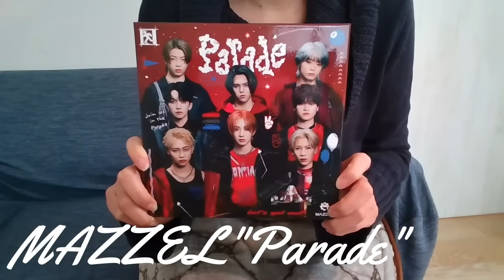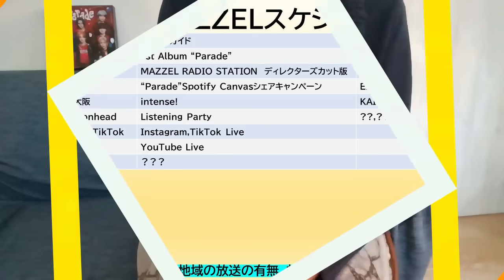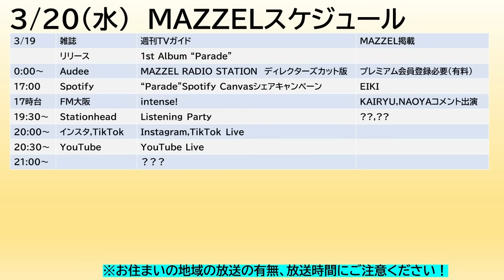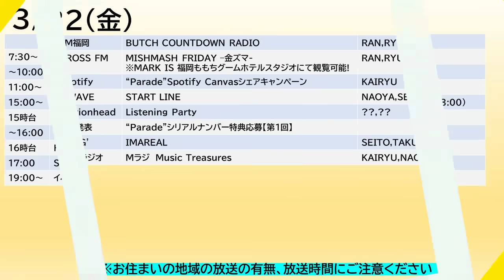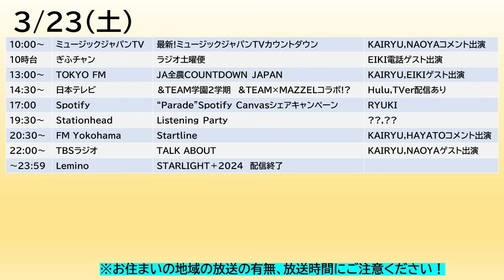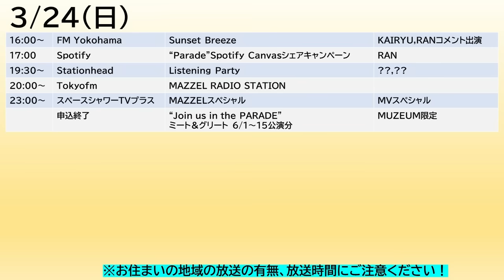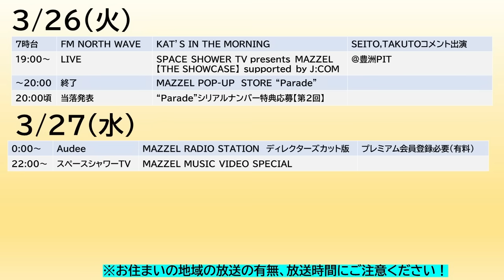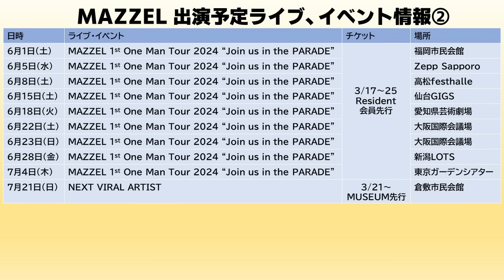【MAZZEL】“Parade”各チャートで1位続々!!&TEAMとのコラボ映像が地上波放送!今週のMAZZELスケジュール《りこ》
◆Parade発売記念各ストアキャンペーン

◆３月限定！各SNSでMAZZELのメッセージが！

◆MAZZEL 1st Album「Parade」発売記念 オフライン全員写真撮影会

◆MAZZELアーティストページフォローキャンペーン

◆MAZZEL 1st One Man Tour 2024 “Join us in the PARADE”